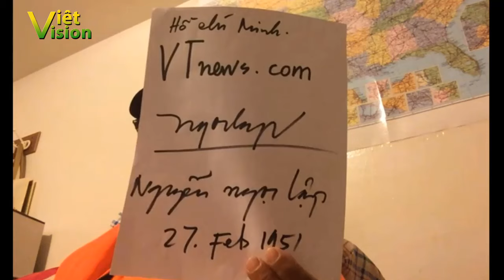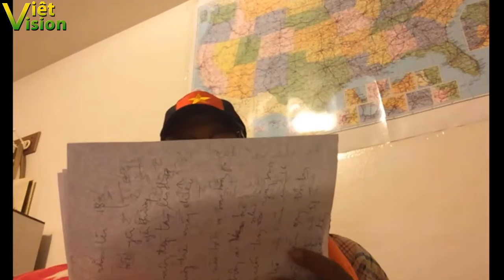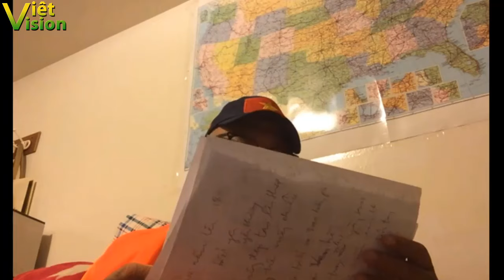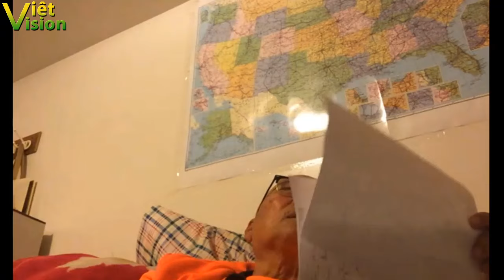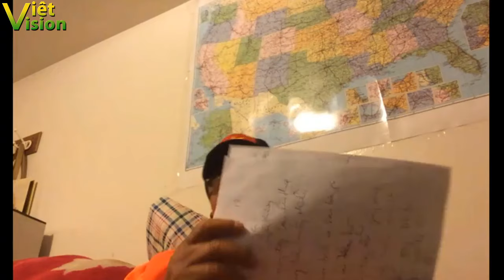Góc nhìn Cựu thiếu úy VNCH về Hồ Chí Minh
Mọi thư từ, bài vở góp ý liên lạc qua zalo.
Đây là video phát hành độc quyền bởi Vietvision. Mọi hành vi phát lại video này trên youtube mà chưa được sự đồng ý bằng văn bản của Vietvision là vi phạm bản quyền của Vietvision và sẽ bị xử lý theo quy định về bản quyền của youtube và theo quy định của pháp luật. Xin chân thành cảm ơn